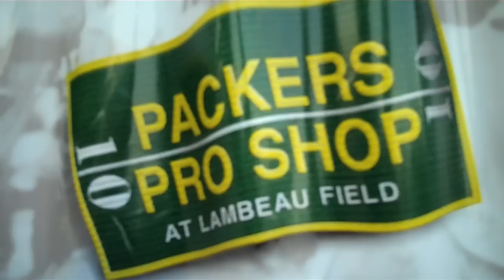The Clay Matthews Predator Pose Challenge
UPDATE: We won!!!

@ClayMatthews52: "Think we found our winner!! RT @tsand: Here's our entry, hope you like it! (link to this video) gopackgo breastcancerawareness"

The challenge issued by @claymatthews52 of twitter:

"Make sure u got ur @ClayMatthews52 jersey, pink hair dye & video camera 4 a chance 2 win a pair of tix 4 this weekends Packers game."

"4 a chance 2 win two (2) tix for this sundays Packers game..."

"Im lookin for 1 follower 2 dye their hair pink n gimme ur best Predator pose (my sack celebration) in ur @ClayMatthews52 jersey!!"

"And 4 those who r bald... a painted pink head will do. And 4 those w/ an overbearing boss... use pink washable dye. breastcancerawareness"

My daughter did her best... even if we don't win the tickets, she ended up with an awesome #52 Packers throwback jersey! AND we had fun playing. Thanks for making Sundays more fun, Mr. Matthews!